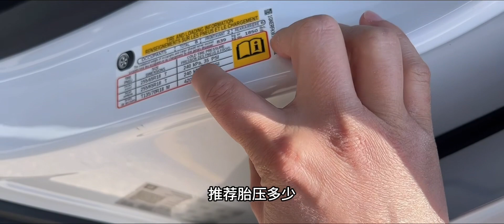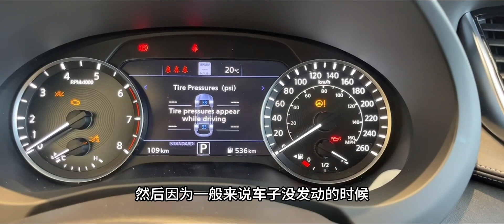温尼伯用车小知识 胎压太高（太低）怎么办？胎压监测 加拿大新车二手车 海外留学生活国外汽车销售 经验分享